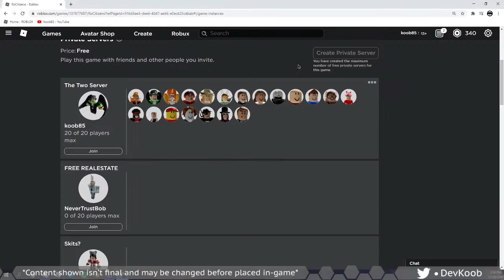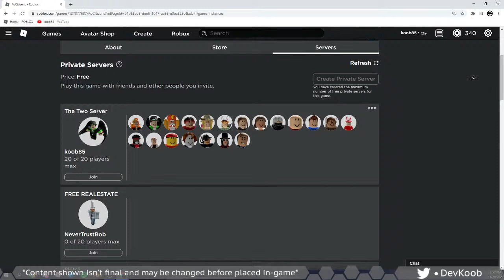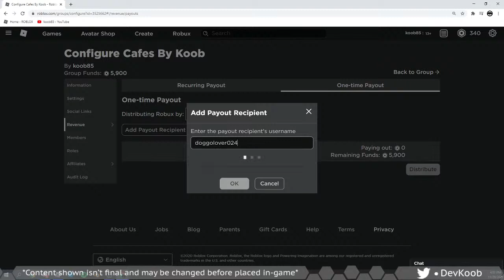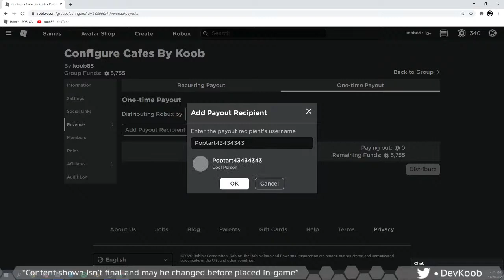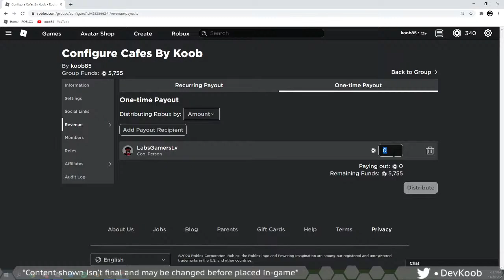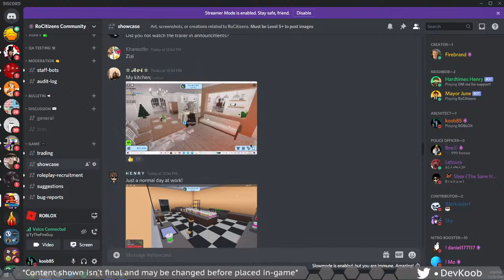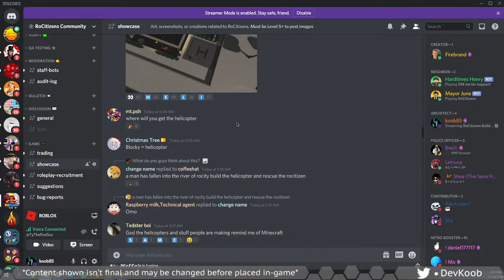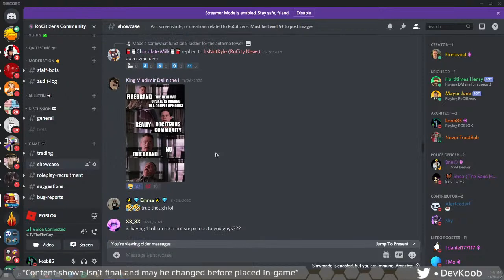RoCitizens Build Competition w/ TyTheFireGuy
gaming, building, competition-ing, also ft. TyTheFireGuy